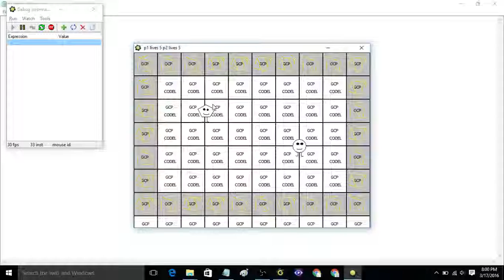pestieeye GCP get it go death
this go it go deathmatch gun it go